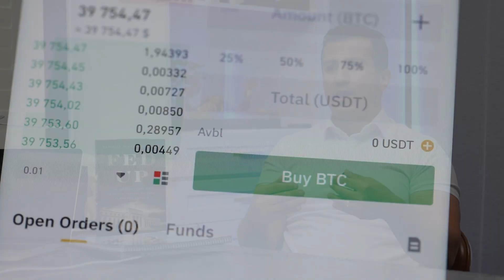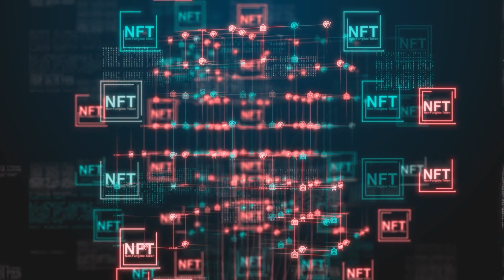The Future Of Digital Currency